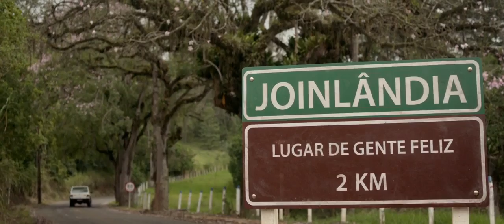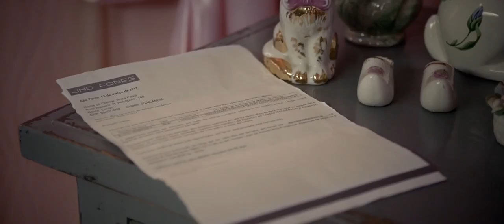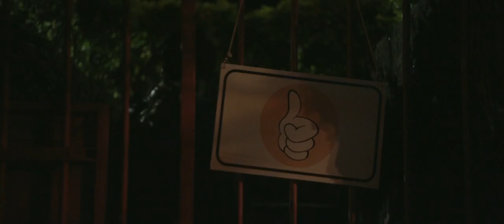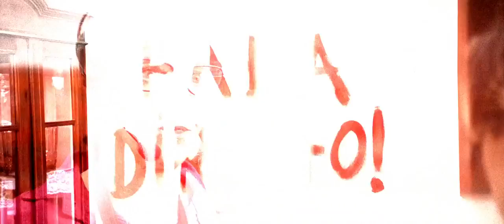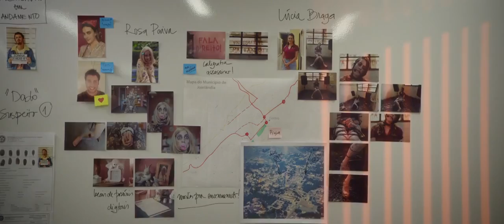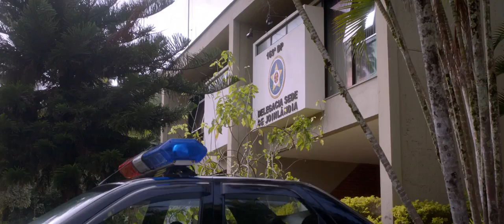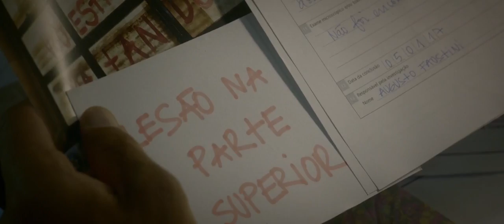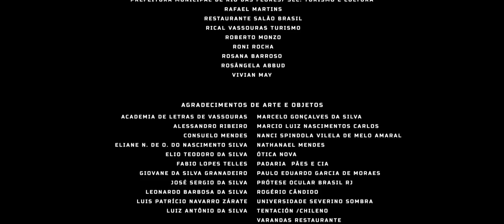Uma Quase Dupla Tata Werneck é Cauã Raymond FILME COMPLETO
Para que possa postar mais filmes, preciso alcançar a meta de 1000 inscritos.

Da essa moralzinha.